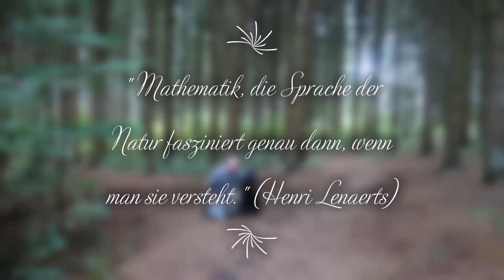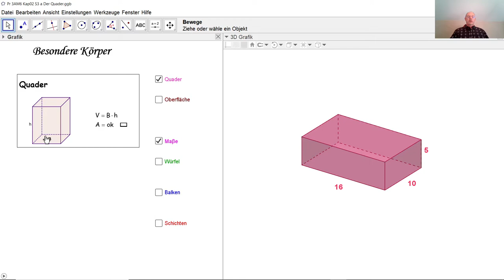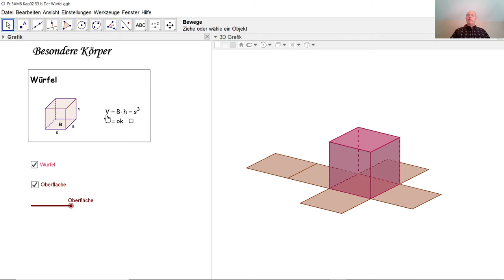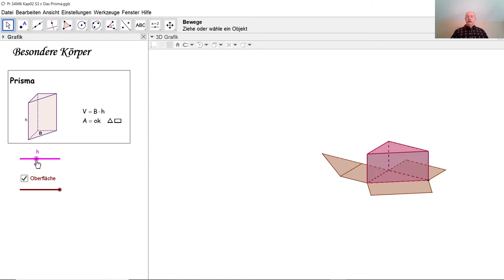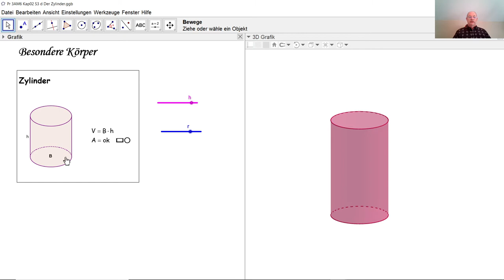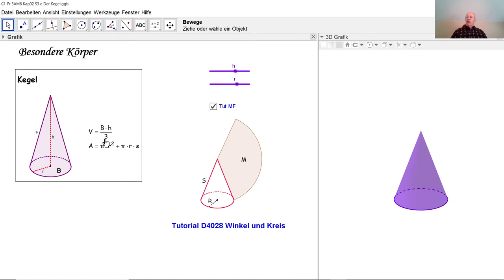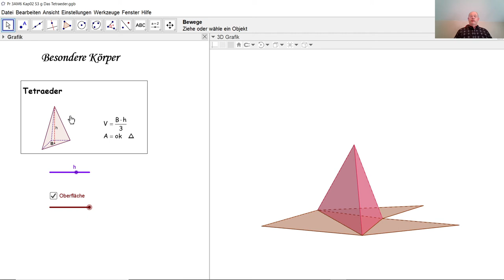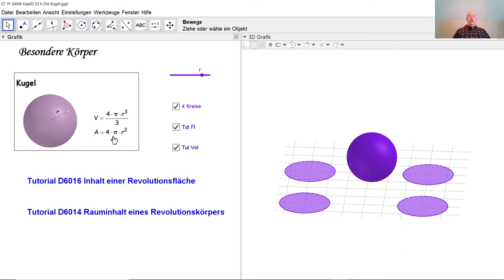Besondere Körper D3011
D3011 Wie berechnet man den Oberflächeninhalt und den Rauminhalt von Quader, Würfel, Prisma, Zylinder, Tetraeder, Pyramide, Kegel und Kugel? Wie kann man diese Formeln leicht behalten? Wie kann man diese Formeln schnell wiederfinden, wenn man sie vergessen hat?